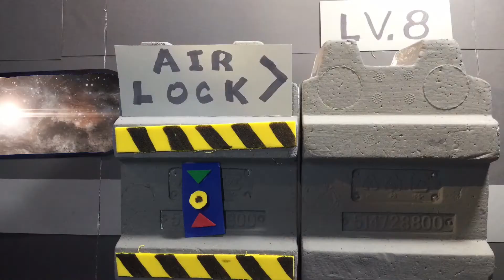1/6 scale G.I. Joe stop motion WINTER CLOUD E.P.052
After losing contact with listening post 16. E.A. Force  suspects alien agents might have something to do with it.the force quickly mobilize a fire team to look into it.